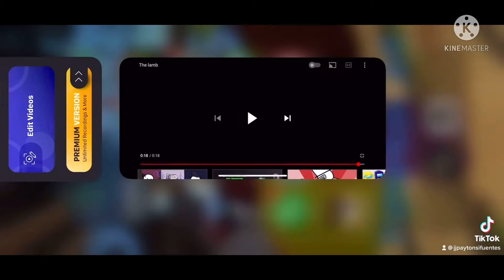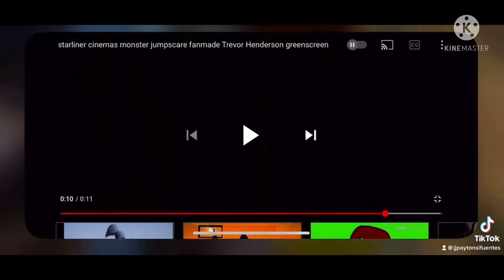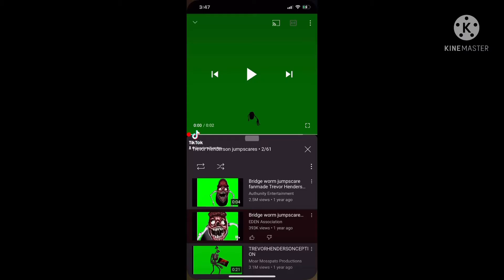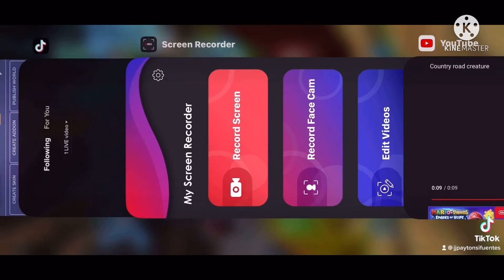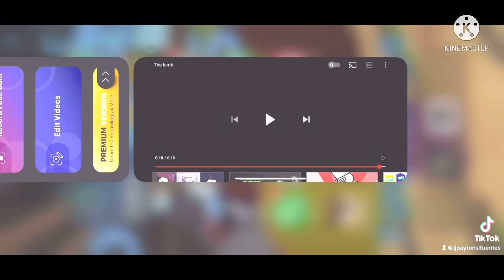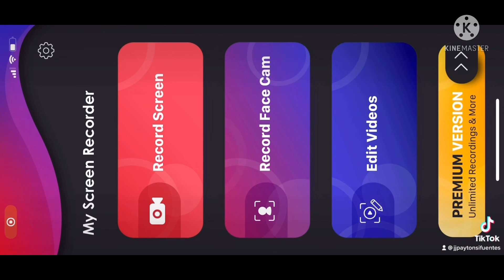SirenHead Cartoon Cat Cartoon Dog And More